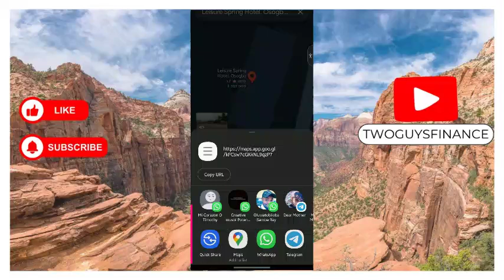HOW TO COPY LINK OF ANY LOCATION ON GOOGLE MAP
In This Video, you will learn about HOW TO COPY LINK OF ANY LOCATION ON GOOGLE MAP